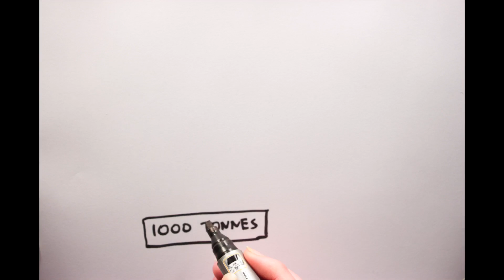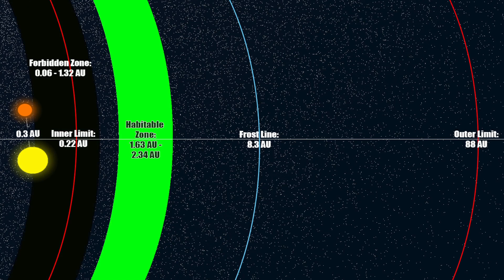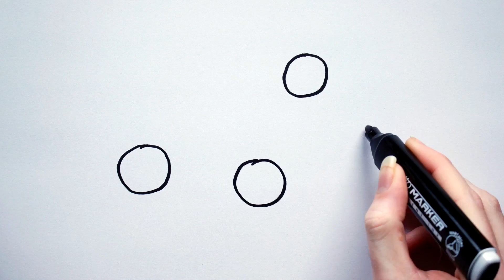Vlog - 1000 subscribers!! :) :) + Q&A